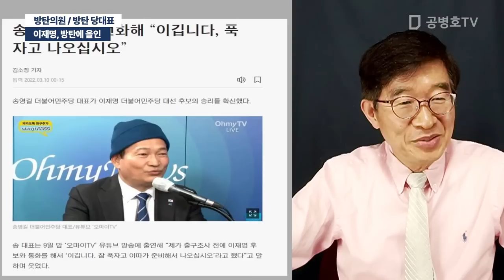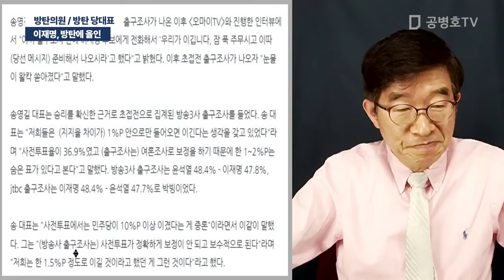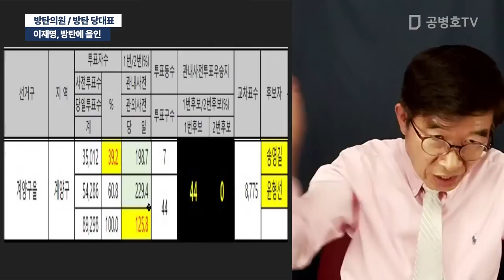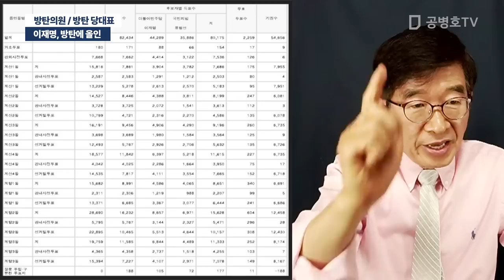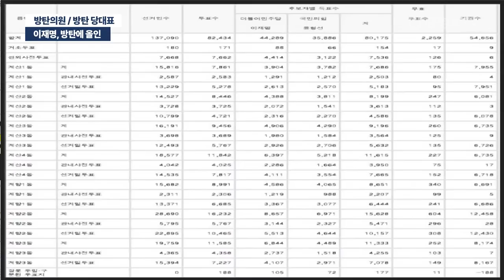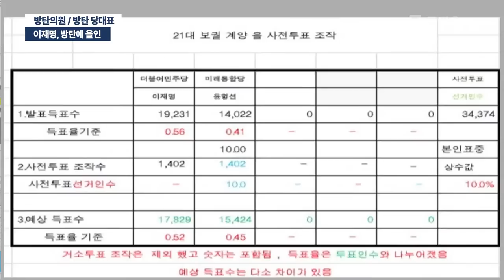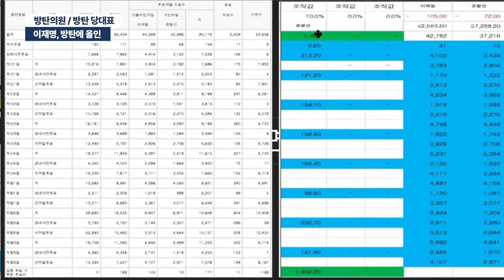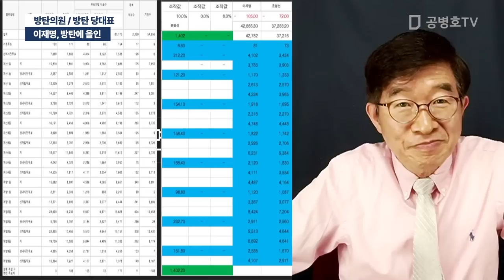이재명, 방탄에 올인 / 방탄의원 / 방탄 당대표 [공병호TV]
Bitcoin : 3MTW849AkP2ftLeSK2teZHMmzLu7Z83s9U